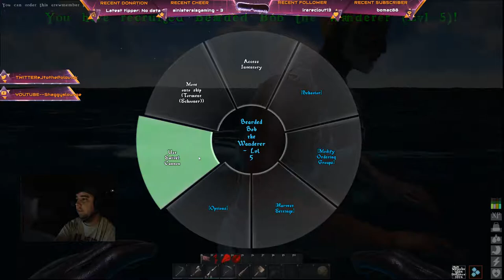First Ship of the Damned kill for the World Eaters! And loot included!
Our first Ghost Ship kill, they arent as hard as it looks!! We used our schooner and we had 3 crew underneath with medium cannons along with another on a medium cannon on the deck.